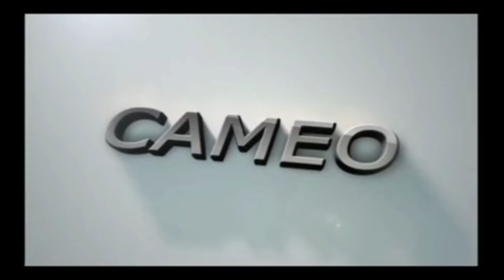Wholesale bags, customized bag factory. High quality bag factory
Wholesale bags, customized bag factory
We are a professional manufacturer of customized bags. We have professional production lines, professional workers and the best design team.